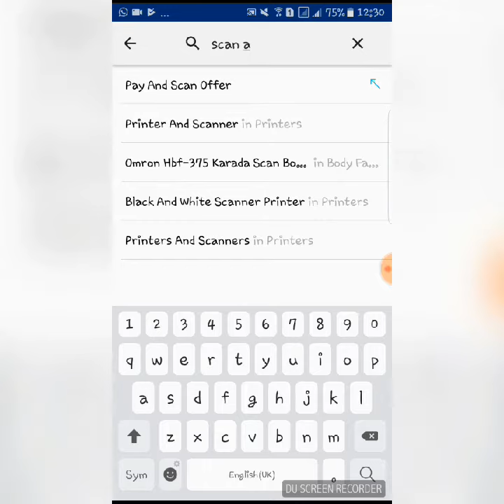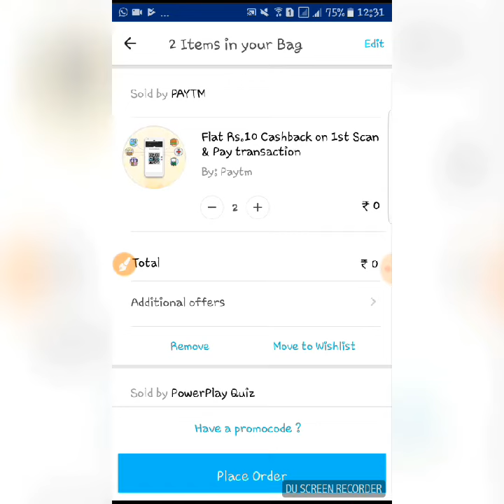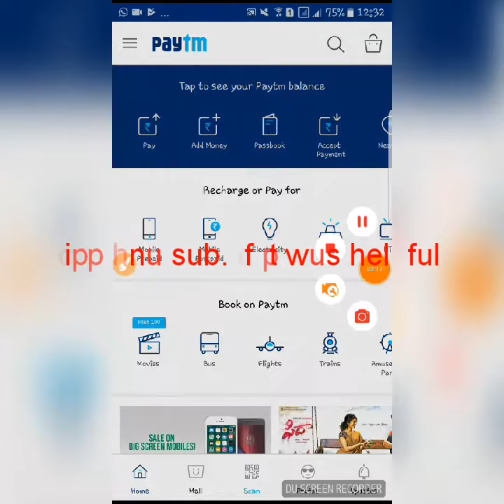New paytm promo code LAUNCHED to earn 10 rupees and unlimited times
Use this promo code to earn rupee 10 for free and by using multiple account u can earn unlimited time...